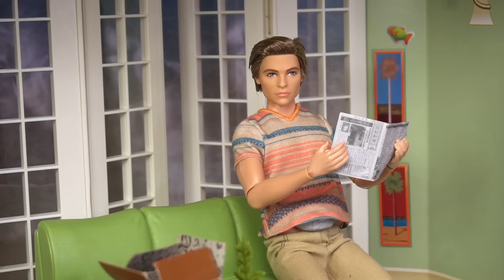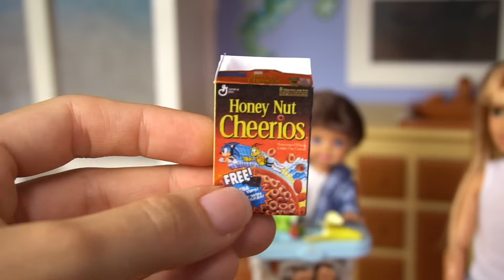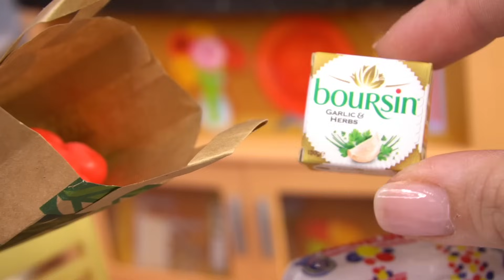Familia de Muñecas se Mudan a la Nueva Casa de Juguete Barbie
La familia de Muñecas empaca sus muebles y cosas para mudarse a la nueva casa de playa de Barbie. Los Hijos de Barbie buscan sus nuevas habitaciones y traen sus literas! La familia de Barbie les trae un pie de regalo y les da la bienvenida a la Familia. Decoramos la casa con muchos accesorios nuevos.La familia de muñecas se prepara para el primer dia en una nueva escuela. Las niñas estan un poco nerviosas del primer dia. Mama Barbie prepara un desayuno miniatura en la cocina de juguetes. Jugamos a prepara comida de muñecas. Luego los hijos hacen los deberes como alimentar a sus mascotas y sacarlas a pasear. Todos se alistan y empacan sus mochilas. Mucha suerte en el primer dia! Este video puede ser una inspiracion para cuando los niños jueguen con sus muñecas.

Mas Videos de Mama Barbie y su Bebelol surprise

Barbie Rutina de la Mañana Limpiando su Casa y Comprando en El Supermercado - Juguetes de Titi